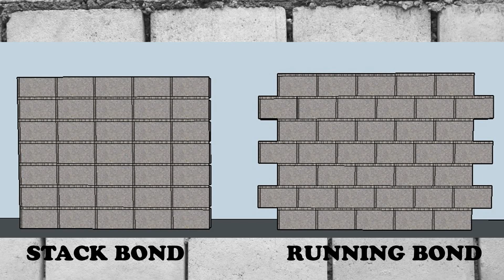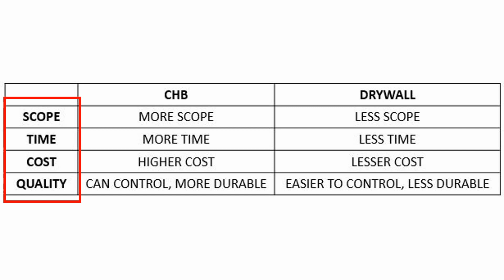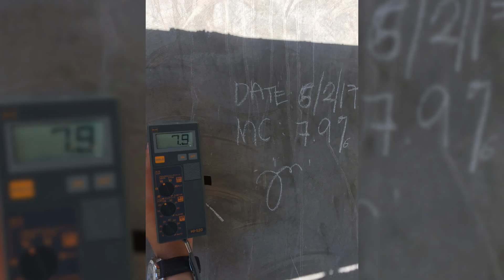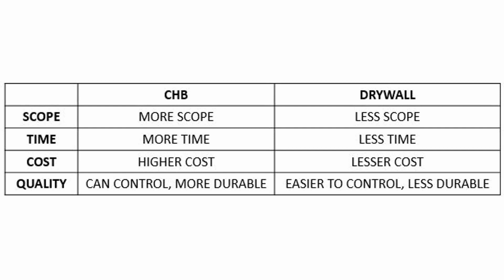Drywall ba or CHB?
Ang mga nilagay kong impormasyon sa video ay according sa research and analysis ko :) Comment din lang below kung may mga additional information pa kayo :)

Tulungan nio kong mapaabot pa sa karamihan ang ating mga videos :)

Salamat. Hanggang sa muli, Bahbye !